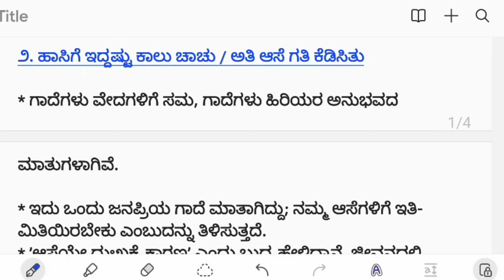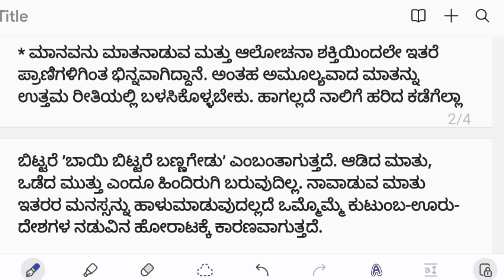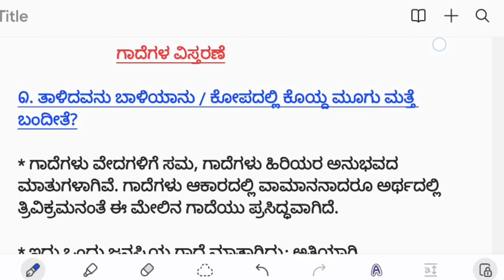PDO - ಕಡ್ಡಾಯ ಕನ್ನಡ/ಗಾದೆಮಾತುಗಳು ಹಾಗೂ ವಿಸ್ತರಣೆ/ಪಂಚಾಯಿತಿ ಅಭಿವೃದ್ಧಿ ಅಧಿಕಾರಿ/KPSC/IMPORTANT TOPIC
PDO/ ಕಡ್ಡಾಯ ಕನ್ನಡ